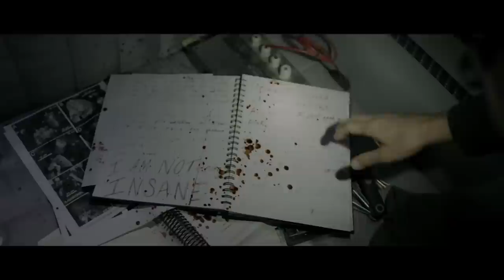Action Sci Fi movies 2017, English movies Full Length, Full HD